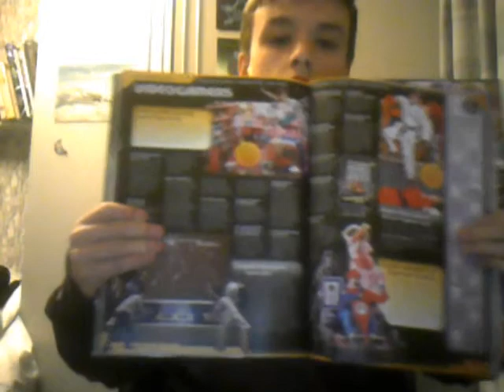Borderlands In The Guinness World Records 2013